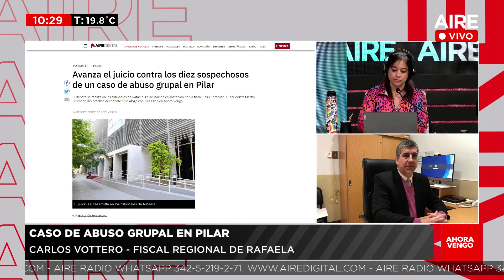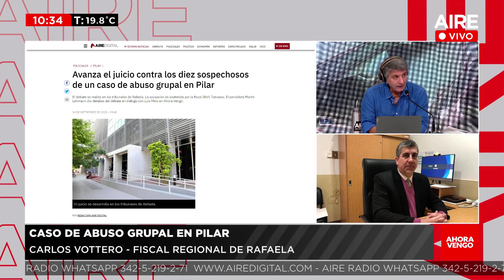🔴 "Tenemos una víctima que fue contundente”, dijo el fiscal por el juicio de la violación en Pilar 🔴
Carlos Vottero habló con AIRE y remarcó que la prueba medular del caso fue el testimonio de la chica que denunció haber sido abusada durante horas en un pueblo ubicado a 80 kilómetros de la ciudad de Santa Fe.

El fiscal regional de Rafaela, Carlos Vottero, habló este viernes por AIRE y ratificó como clave y contundente el testimonio de la chica que denunció haber sido abusada sexualmente, durante seis horas y por doce hombres, en el interior de una casa en la comuna de Pilar, en el año 2018.

Producción: Paz Azcurra, Manuel Viola y Julián Brochero
Móvil: Lucas Payetta.
Corresponsales: Germán de los Santos, Gonzalo Bonadeo, David Narciso, Jorgelina Hiba, Laura Serra.
Operador: Iván Marizza y Alejandro del Patto
Equipo: Agustín Porta, Valentina Macarena, Juanjo Tuma, Juanchi Molina
Móvil: Ezequiel Zárate
Producción: Silvia Díaz, Yésica Lunguni
Operador: Roberto Calvi
Producción: Silvia Díaz
Móvil: Ezequiel Zárate
Operador: Roberto Calvi
La noche al Aire | 00.00 a 5.30
Equipo: Flor Ruiz, Martín Cartellone y Nicolás Monje.
La ola deportiva | LUNES 21.00 a 23.00
Equipo: Fino Yossen, Julian Borchero, Mateo Borsato
Pinta sexo |  LUNES 23.00 a 00
Flor Ruiz, Marcelo Temperini, Ana Blanc
Hacete eco | MARTES 21.00 a 23.00
Beba Córdoba, Valentina Macarena y Jorgelina Hiba
Equipo: Andrea Viñuela, Ailén Fortuna, Martin Cartellone, Nicolás Monje, Alejandro del Patto y Silvia Díaz.
Con toda al AIRE | JUEVES 21.00 a 00.00
6 AM | SÁBADO 6.00 a 10.00
Equipo: Valeria Amaya, Dai Canvesio, Mateo Borsato
Producción: Valentina Macarena
Móvil: Ignacio Laurenti
¿Cuál es el plan? | SÁBADP 10:00 a 14:00
Equipo: Alejandra Pautasso, Andrea Viñuela, Agustín Porta, Nachi Hernández
Escándalo | SÁBADO 14:00 a 15:30
Equipo: Julián Brochero y Agustín Porta
Nos faltan megas | SÁBADO 15.30 a 17.00
Equipo: Esteban Jourdán, Micaela Cétola
Equipo: Martín Cartellone y Beba Córdoba, Lucas Payetta, Julian Brochero, Silvia Díaz
Equipo: Jose Graells, Facundo González, Andrés Yossen, Ezequiel Zárate, Cecilia Díaz y Damián Jacob.
Domingo vivo | DOMINGO 16.00 a 00.00
Equipo: Flor Ruiz y Juanchi Molina
Móvil: Lucas Payetta